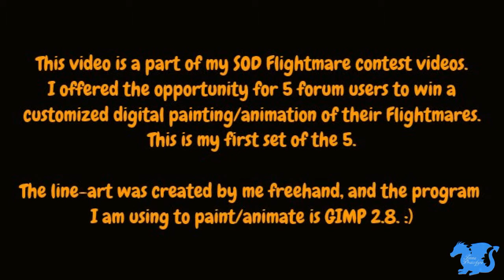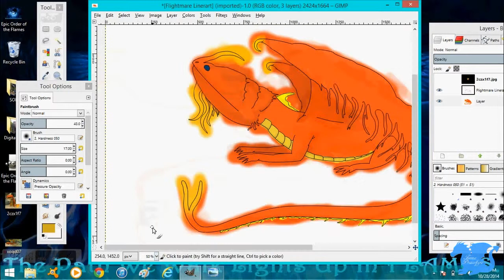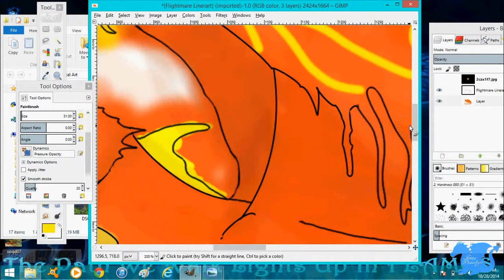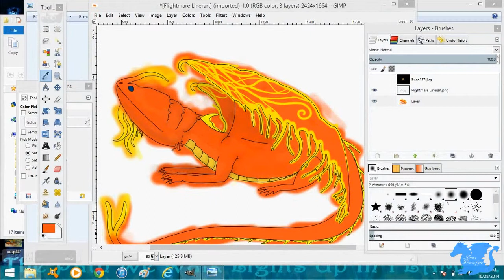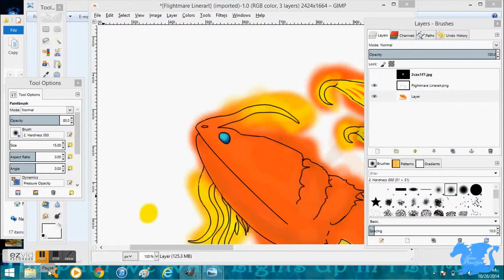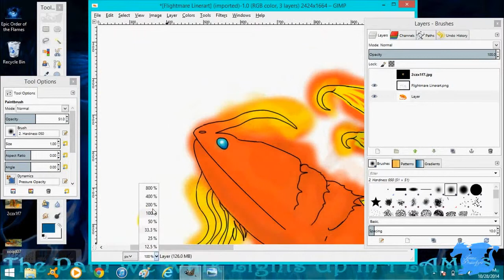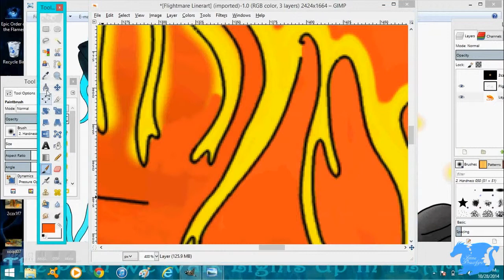Flightmare Digital Painting - Soullight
1/5 Flightmare paintings/animations, awarded to the winners on the SOD Forums.
This first one belongs to Klotho - unfortunately my screen capture software stopped recording in the beginning, so the whole paint is not here. :-/